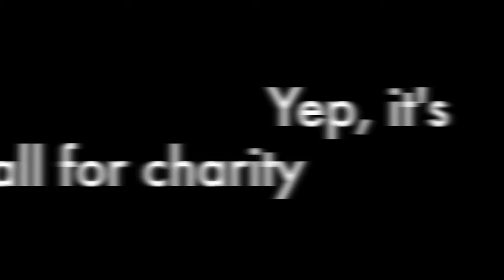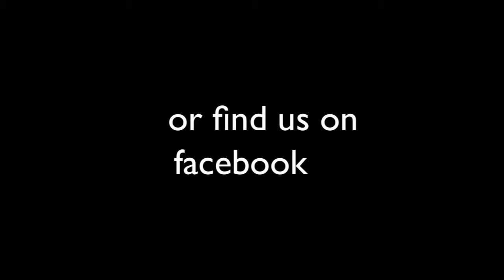Absolution, The Rockumentary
The boys are back after 16 years for one night only.

The gig is for charity and all proceeds go to the Childhood Eye Cancer Trust and Motor Neurone Disease Association.